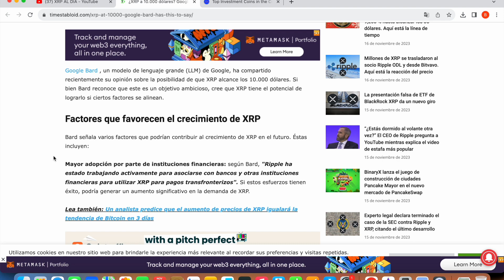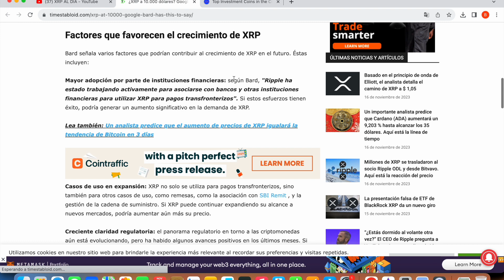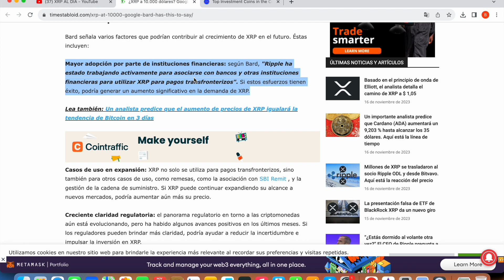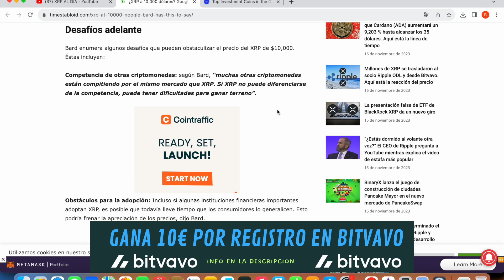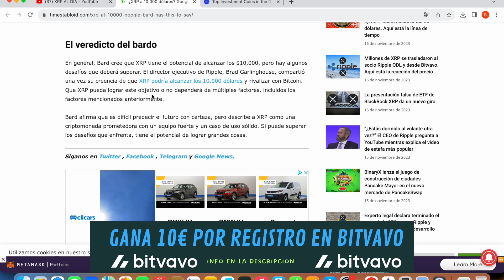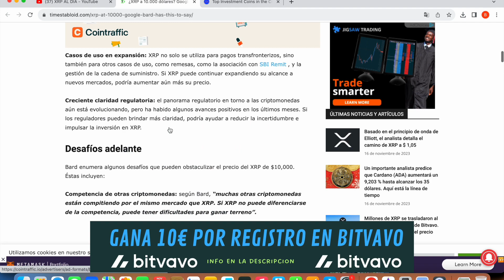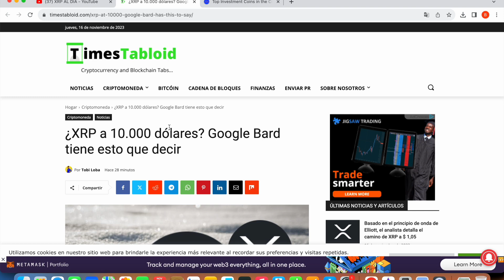¿XRP a 10.000 dólares? ESTO DICE LA INTELIGENCIA ARTFICIAL ✅